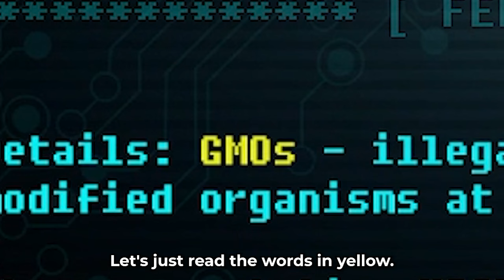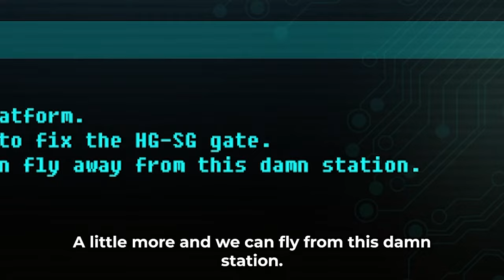【ARNOLDIE】 Arnold tries not to panic while playing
Let's play Genopanic With Arnold!

Arnoldie is [Arnold + Indie] ♬

📍 This video was produced by the Busan Indie Connect Festival Organizing Committee to promote the spread of indie game culture.